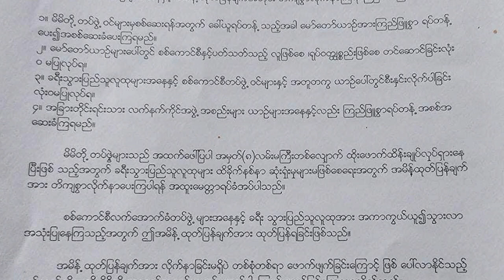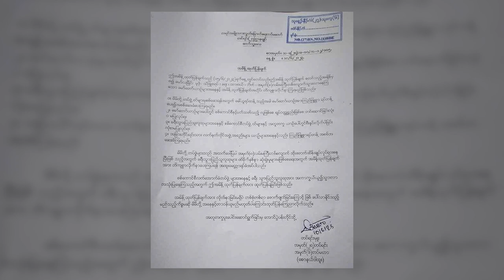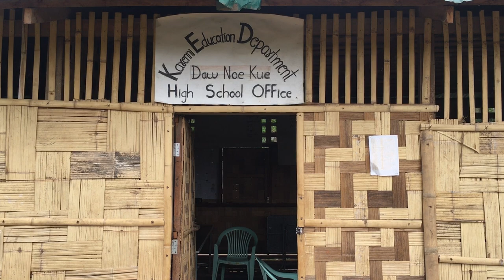တိုင်းရင်းသား ဘာသာ သတင်းအစီအစဉ် ( ၂၆ - ၆ - ၂၃ )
မော်လမြိုင်-ရေး-ထားဝယ် အမှတ် (၈) ကားလမ်းမတစ်လျှောက်မှာ ကရင်အမျိုးသားလွတ်မြောက်ရေးတပ်မတော် (KNLA) နဲ့ ပြည်သူ့ကာ ကွယ်ရေးတပ် (PDF) ပူးပေါင်းတပ်တွေက စစ်ဆေးမှုတွေကို ဆက်တိုက် ပြုလုပ်လာနေပါတယ်။

မွန်ပြည်နယ် ရေးမြို့နယ်မှာ စစ်ရေးအရှိန် တစ်စတစ်စမြင့်တက် လာနေတဲ့အတွက် ပြည်သူတွေအနေနဲ့ မလိုအပ်ဘဲ ခရီးမသွားလာကြဖို့ ရေးပြည်သူ့ကာကွယ်ရေးတပ်ဖွဲ့က မေတ္တာရပ်ခံ ထုတ်ပြန်ထားပါတယ်။

ထိုင်း-မြန်မာနယ်စပ်ရှိ ဒေါနိုးကူးကရင်နီစစ်ဘေးရှောင်စခန်းမှာ ကျောင်းအဆောက်အအုံနဲ့ ကျောင်းအသုံးအဆောင်ပစ္စည်းတွေ လိုအပ်နေပါတယ်။